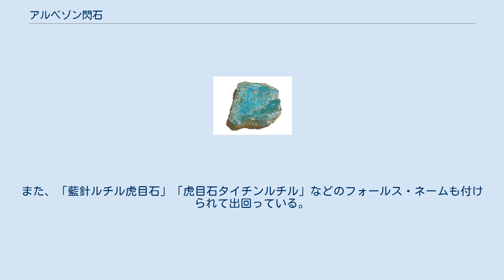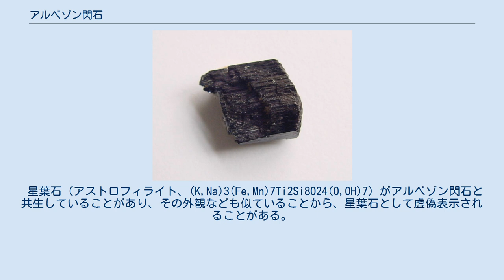アルベゾン閃石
アメリカ合衆国ニューハンプシャー州産 アルベゾン閃石（アルベゾンせんせき、arfvedsonite、アルベゾナイト）は、鉱物（ケイ酸塩鉱物）の一種。
化学組成は NaNa2(Fe2+4Fe3+)Si8O22(OH)2、結晶系は単斜晶系。
角閃石グループの鉱物。
 主な主産地はグリーンランド、フィンランド、ノルウェー、コラ半島、カナダ、アメリカ合衆国。
中国やモンゴルなどにも出る。
 モース硬度は6。
 光の干渉による金色やブルーのハネが美しいものを、タンブルにしたり、丸玉などに加工されている。
ネット上でも「ヌーマイト」と呼ばれているが、これは短い光る破片が特徴であり、全くの別物である。
また、「藍針ルチル虎目石」「虎目石タイチンルチル」などのフォールス・ネームも付けられて出回っている。
 星葉石（アストロフィライト、(K,Na)3(Fe,Mn)7Ti2Si8O24(O,OH)7）がアルベゾン閃石と共生していることがあり、その外観なども似ていることから、星葉石として虚偽表示されることがある。
 1823年に発見され、鉱物名はスウェーデンの化学者ヨアン・オーガスト・アルフェドソンに由来する。